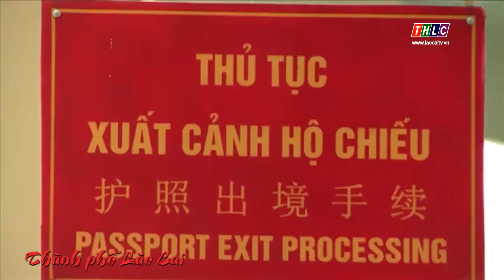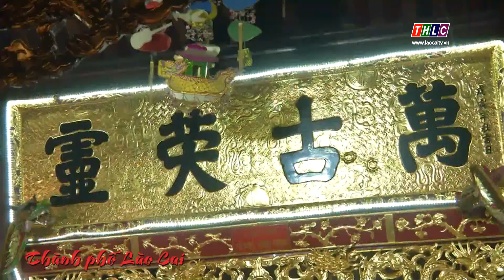Clip giới thiệu về thành phố Lào Cai | THLC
Clip giới thiệu về thành phố Lào Cai

Đài Phát thanh - Truyền hình Lào Cai